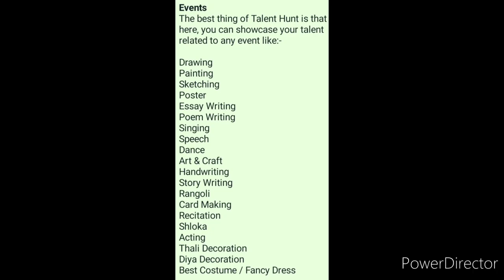Talent Hunt Competition 2022 (100+ Events)🔥🥰/ Win Surprise Gifts🎁/ Online Competition 2022